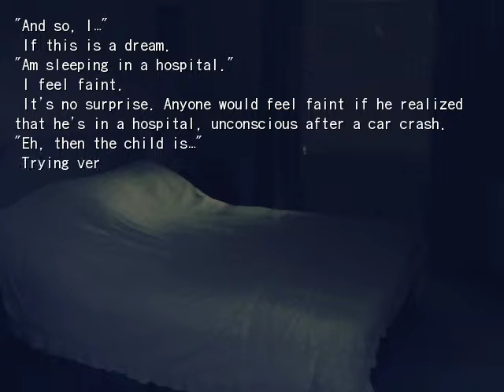Kagetsu Tohya - a day - Night - Something forgotten 3